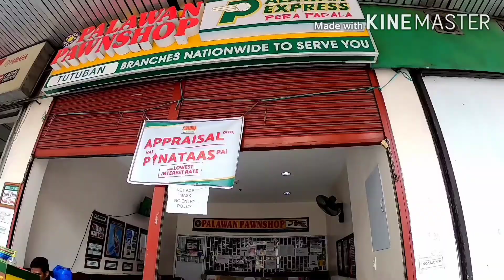FISH UPDATE!. Buhay GCQ and grocery narin